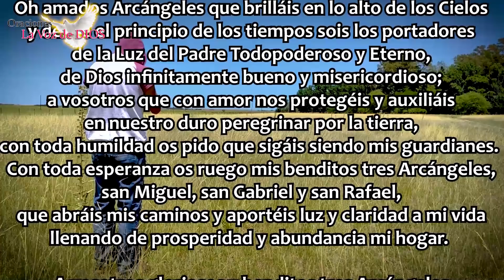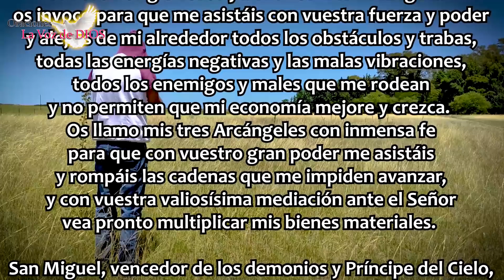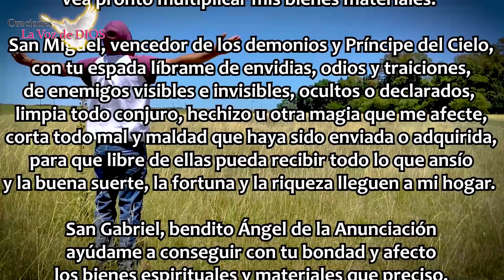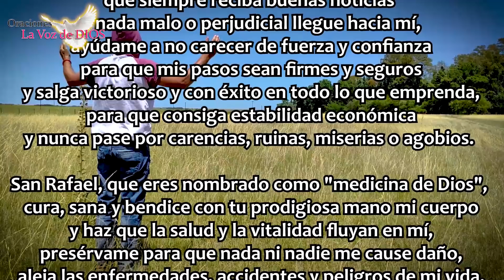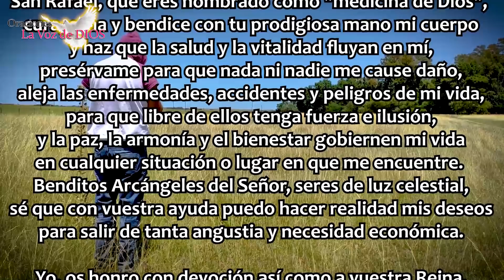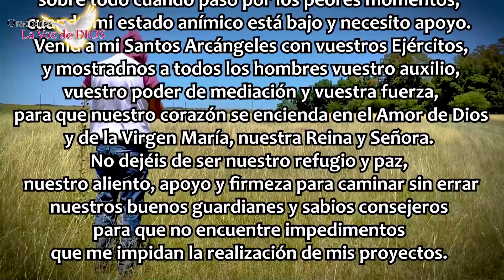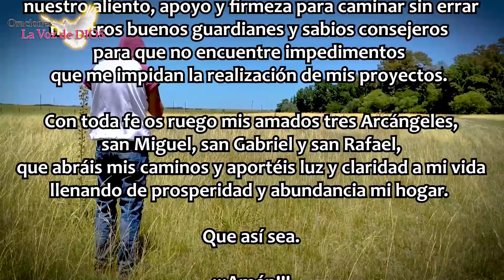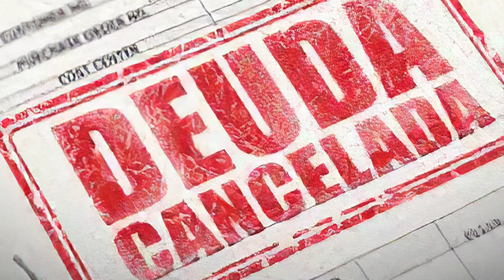✔️ MEJORA tu ECONOMÍA RÁPIDO ✝ ORACION para pedir ABUNDANCIA, SUERTE y PROSPERIDAD ▶SOLUCIÓN YA◀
En tiempos de Pandemia muchas economías familiares cayeron por el suelo... MEJORA tu ECONOMÍA RÁPIDO ✝ ORACION para pedir ABUNDANCIA, SUERTE y PROSPERIDAD ▶SOLUCIÓN YA◀ Abre tu Corazón y deja entrar a La Divinidad en ÉL!

OraciónMilagrosa MEJORA tu ECONOMÍA RÁPIDO ✝ ORACION para pedir ABUNDANCIA, SUERTE y PROSPERIDAD ▶SOLUCIÓN YA◀